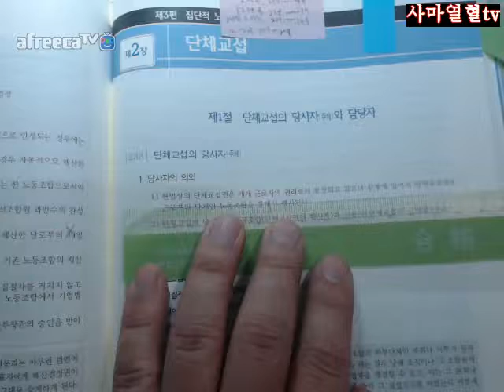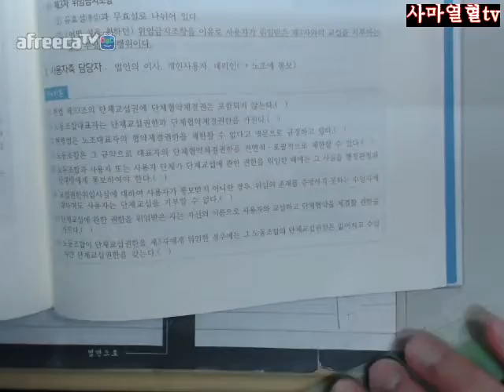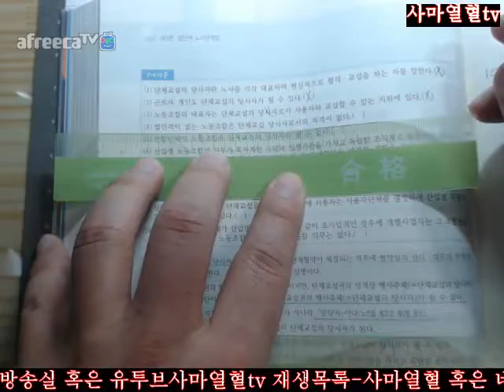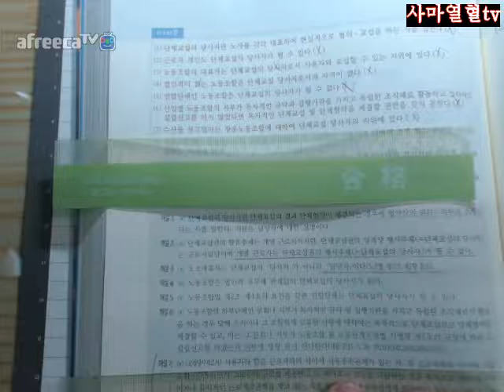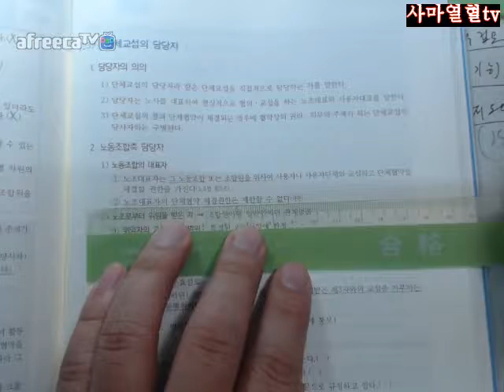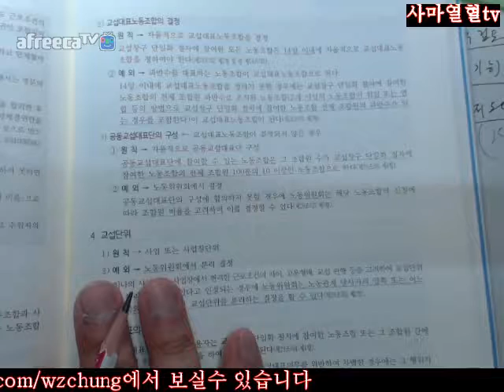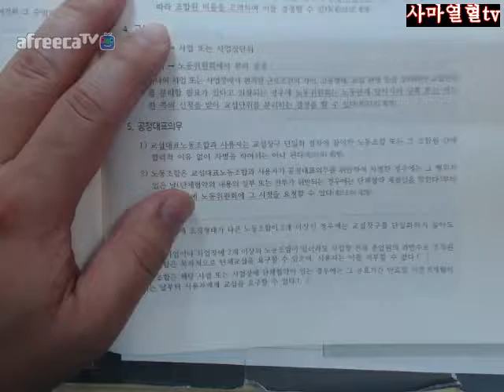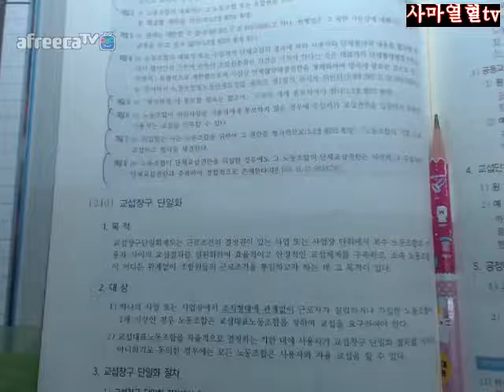251면 254면2018전시춘저핵심체크노동법제16개정판=제3편집노제2장단체교섭제1절단체교섭의당사자와담당자238단체교섭의당사자주체239단체교섭의담당자251면 254면